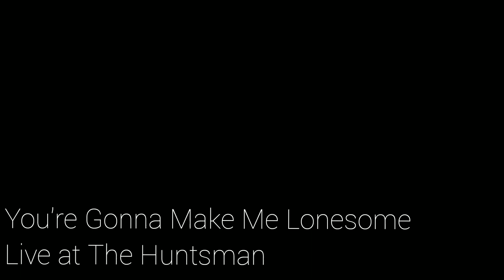You're Gonna Make Me Lonesome - Live Vocal Cover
Cover of Bob Dylan's You're Gonna Make Me Lonesome with RMCreate on guitar. Recorded live at The Huntsman pub.